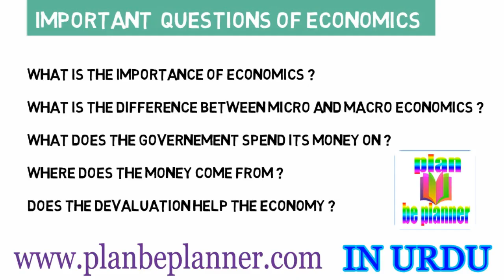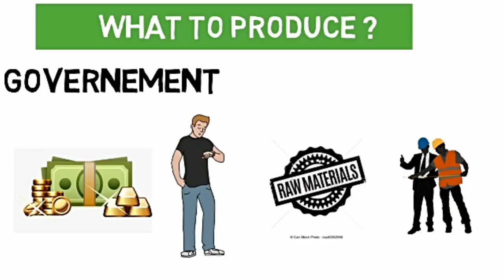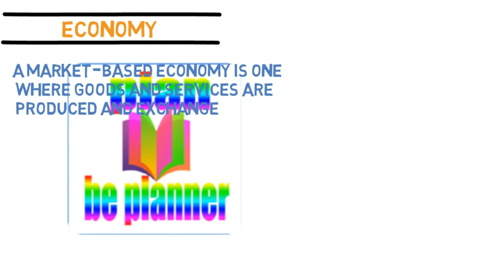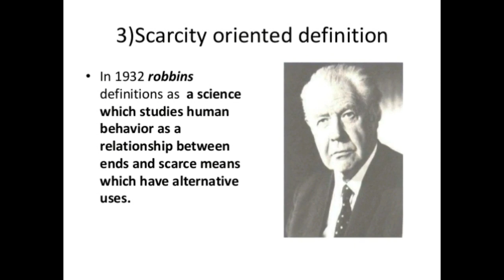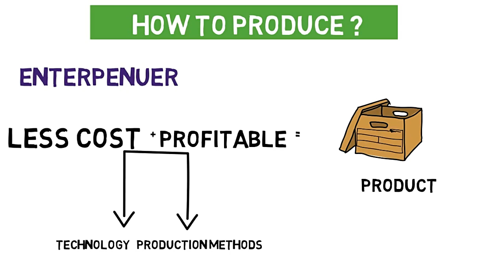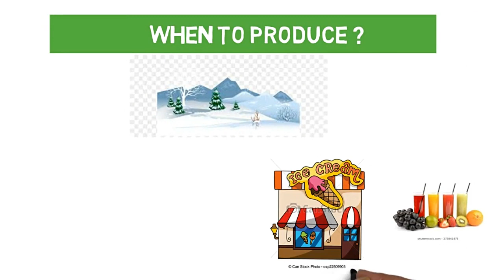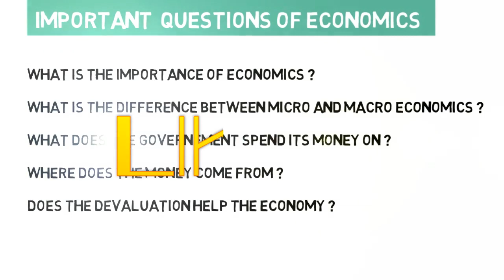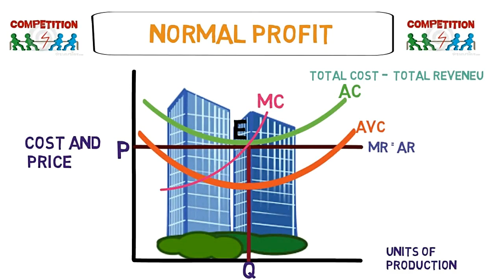economics basic questions and answers; 4 important queries in urdu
in this video we discuss the basic question of economics which are most important as a economics teacher - as a student and as a entrepreneur.
these questions are
when to produce ?
these  question answers are available in this video  with detail in whiteboard animations.
Moreover! more important questions according to exams  we disscuss in our this special video part  2 . So must watch our videos with new look
our channal is education base channal which gives you the  education on economics in urdu hindi...we start this channal especially  for economics students but anyone which has interest in economics  join us and take education and information urdu hindi

social sites  links
.youtube.com/channel/UCZZokzQ2-CI0kj31Ih-txeQ